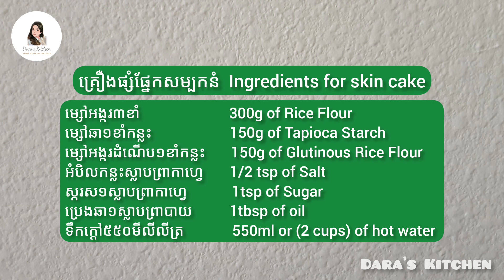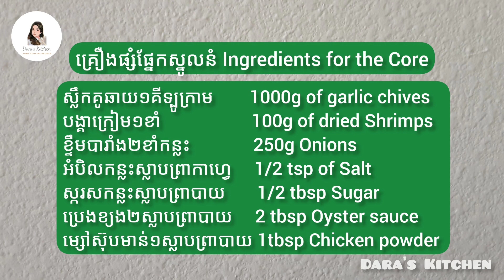របៀបធ្វេីនំគូឆាយបង្គាក្រៀម និងប្រាប់ពីគន្លឹះចៀននំអោយបានស្រួយល្អ_Galic Chives Cake/Dara's Kitchen/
របៀបធ្វេីនំគូឆាយ